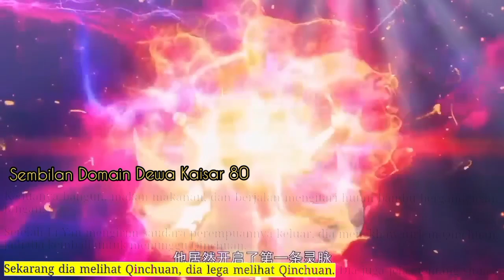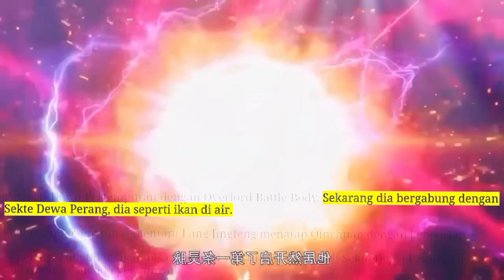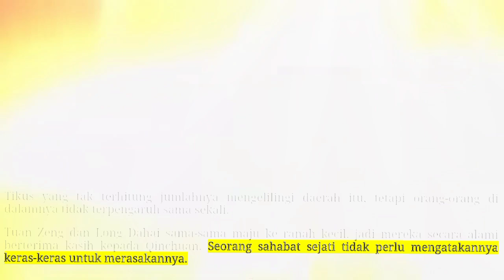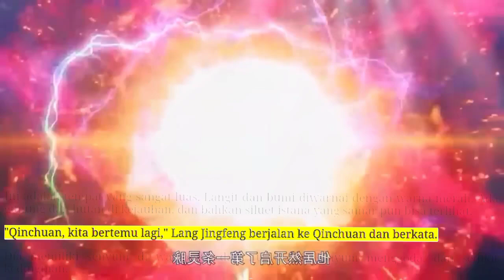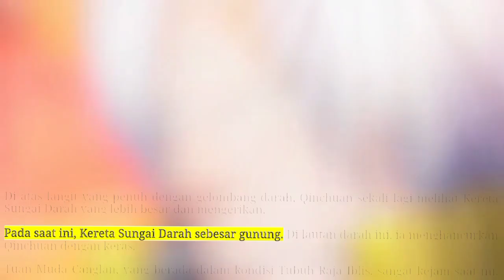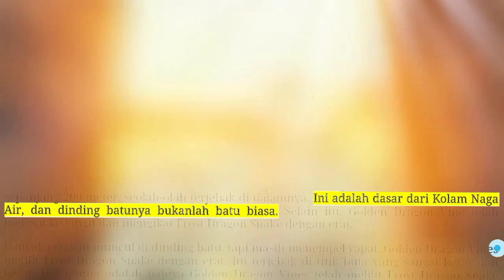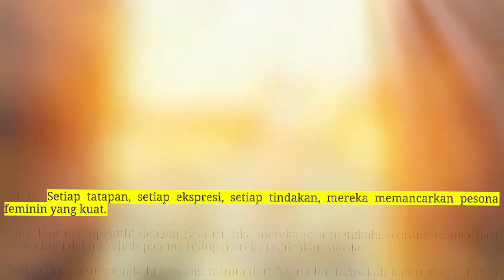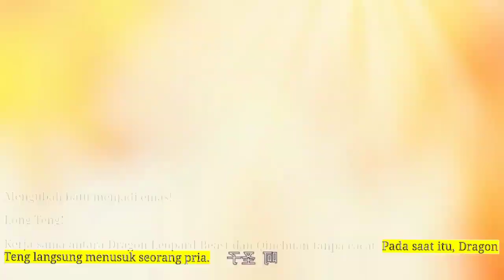Sembilan Domain Kaisar Dewa season 80